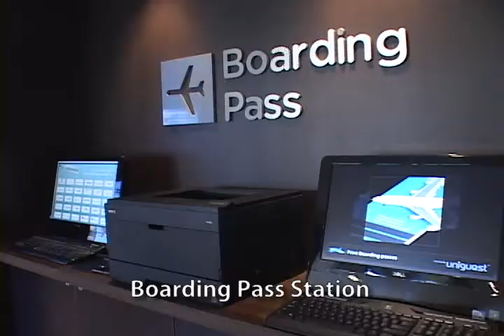Courtyard by Marriott Oakbrook Terrace Hotel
Enjoy Courtyard's new state-of-the-art lobby experience at Courtyard Chicago Oakbrook Terrace providing greater flexibility and choices for our guests. This Marriott hotel in Oakbrook Terrace IL is located 22 miles from downtown Chicago, reinvented to provide you with inviting, flexible spaces to work or relax in, free Wi-Fi throughout and easy access to the latest news, weather and airport conditions via our GoBoard. Guests will enjoy enhanced food and beverage offerings at The Bistro. Eat. Drink. Connect.., as well as our all-new dinner service in the evening. Or casually relax over drinks at the end of the day. Grab a snack at this Oakbrook Terrace hotel from The Market, offering 24-hour service with a variety of food and beverage choices. Nearby Courtyard Chicago Oakbrook Terrace you'll find great shopping in the upscale Oakbrook Center, a wide variety of dining choices, and Broadway-style entertainment in Oakbrook's own Drury Lane Theater.